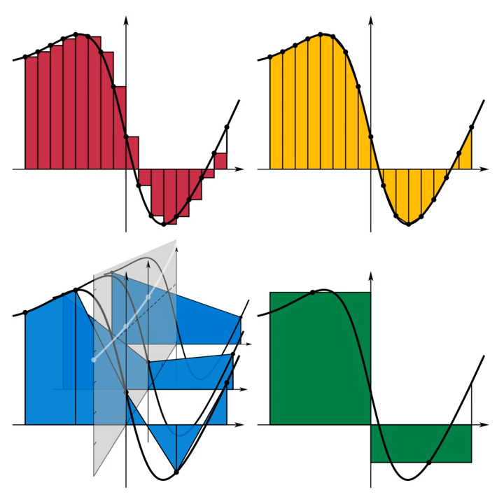Integral (mathematics) | Wikipedia audio article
00:00:30 1 History
00:01:01 1.1 Pre-calculus integration
00:01:16 1.2 Newton and Leibniz
00:01:47 1.3 Formalization
00:02:18 1.4 Historical notation
00:02:33 2 Applications
00:03:04 3 Terminology and notation
00:03:19 3.1 Standard
00:03:50 3.2 Meaning of the symbol idx/i
00:04:21 3.3 Variants
00:05:22 4 Interpretations of the integral
00:05:37 5 Formal definitions
00:06:08 5.1 Riemann integral
00:06:54 5.2 Lebesgue integral
00:07:25 5.3 Other integrals
00:07:56 6 Properties
00:08:11 6.1 Linearity
00:08:42 6.2 Inequalities
00:08:57 6.3 Conventions
00:09:12 7 Fundamental theorem of calculus
00:09:59 7.1 Statements of theorems
00:10:29 7.1.1 Fundamental theorem of calculus
00:11:15 7.1.2 Second fundamental theorem of calculus
00:11:46 7.2 Calculating integrals
00:12:48 8 Extensions
00:13:18 8.1 Improper integrals
00:13:34 8.2 Multiple integration
00:14:20 8.3 Line integrals
00:15:52 8.4 Surface integrals
00:16:38 8.5 Contour integrals
00:17:09 8.6 Integrals of differential forms
00:18:10 8.7 Summations
00:18:41 9 Computation
00:18:56 9.1 Analytical
00:19:27 9.2 Symbolic
00:19:58 9.3 Numerical
00:20:44 9.4 Mechanical
00:21:14 9.5 Geometrical
00:21:30 10 See also
00:22:00 11 References
00:22:47 12 Bibliography
00:23:17 13 External links
00:23:48 13.1 Online books
00:24:19 Integrals of differential forms
00:25:05 Summations
00:25:35 Computation
00:25:51 Analytical
00:26:22 Symbolic
00:26:52 Numerical
00:27:38 0...2
00:28:09 0. However, the substitution u
00:28:40 Mechanical
00:29:11 Geometrical
00:29:41 See also

- Socrates

SUMMARY
In mathematics, an integral assigns numbers to functions in a way that can describe displacement, area, volume, and other concepts that arise by combining infinitesimal data. Integration is one of the two main operations of calculus, with its inverse operation, differentiation, being the other. Given a function f of a real variable x and an interval [a, b] of the real line, the definite integral

            a

            b

        d
        x

    {\displaystyle \int _{a}^{b}f(x)\,dx}
  is defined informally as the signed area of the region in the xy-plane that is bounded by the graph of f, the x-axis and the vertical lines x = a and x = b. The area above the x-axis adds to the total and that below the x-axis subtracts from the total.
The operation of integration, up to an additive constant, is the inverse of the operation of differentiation. For this reason, the term integral may also refer to the related notion of the antiderivative, a function F whose derivative is the given function f. In this case, it is called an indefinite integral and is written:

        d
        x

    {\displaystyle F(x)=\int f(x)\,dx.}
  The integrals discussed in this article are those termed definite integrals. It is the fundamental theorem of calculus that connects differentiation with the definite integral: if f is a continuous real-valued function defined on a closed interval [a, b], then, once an antiderivative F of f is known, the definite integral of f over that interval is given by

            a

            b

        f
        x
        d
        x

            a

            b